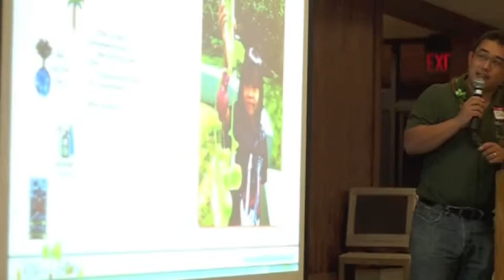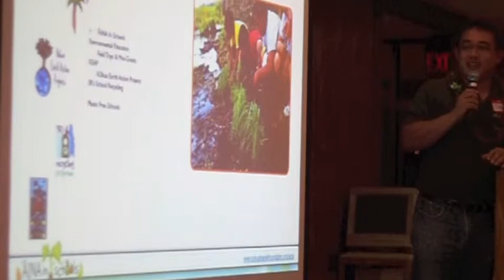Dexter Kishida "Re-envisioning Schools as Community Food Hubs"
Re-envisioning Schools as Community Food Hubs. Presented by Dexter Kishida, Kōkua Hawai`i Foundation, ʻĀina In Schools Program. How to empower students, parents, teachers and administrators to re-define what they eat, how food is prepared on campus, who provides it and where it comes from. Presented at "Big, Hairy, Audacious Ideas for a Hawai'i Food Revolution" - Eat Local Forum Tues, Sept 20th, 2011.